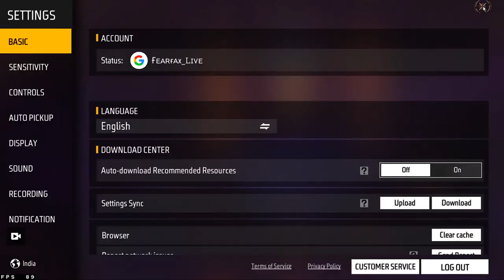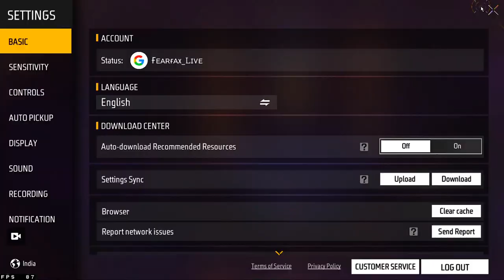Fearfax is Live With teamcode & Membership Gameplay - Free Fire Live - Garena FreeFire